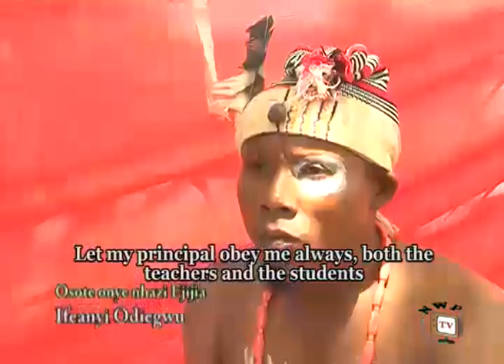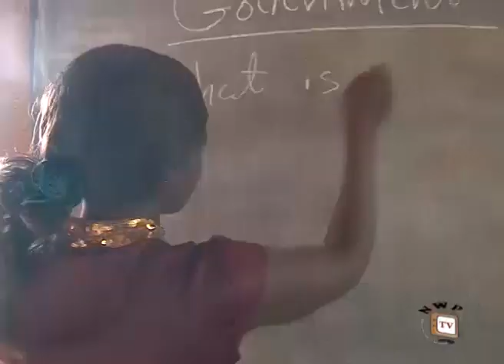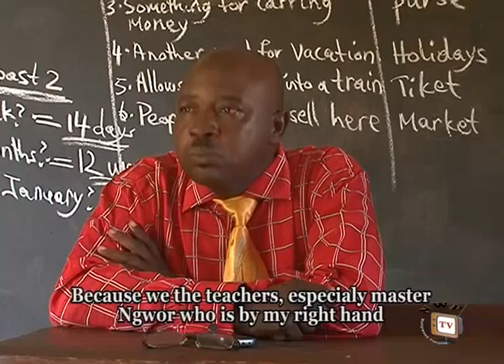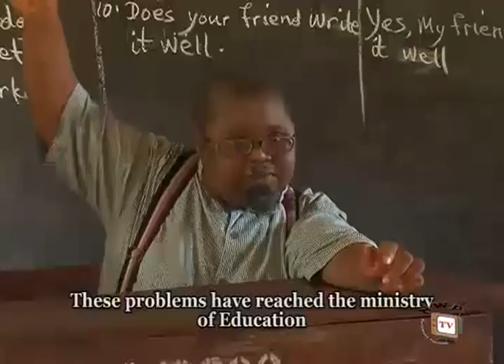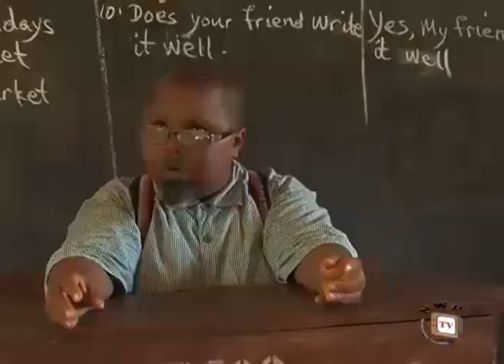Madam Koi Koi 2 - Latest Nigerian Nollywood Igbo Movie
This very hilarious local movie is based around the conduct, attitudes and scandals of a very cantankerous and controversial female teacher. Her name is Miss Collins but she is popularly called Madam Koi-Koi, a name that reflects the annoying sounds of her high-heeled shoes. Her activities are just too shocking to enumerate.
Her presence in this local school will be precedence to other far more outrageous occurrences that will both baffle and entertain the viewer.

Nollywood movies Starring; Amaechi Muonagor, Stella Ukwuegbu, Steven Alajemba, Andy Offia, Okwy Chukwujekwu
Directed by; Okechukwu Okoye,Produced by; Prince Ikenna Okpala
Company Name; PERSONAGE LIMITED Production